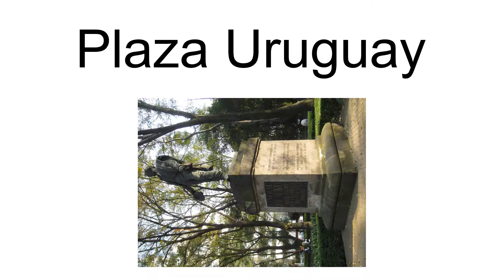Plaza Uruguay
Plaza Uruguay is a park in Polanco, Mexico City, Mexico. The park features a bronze sculpture depicting José Gervasio Artigas.